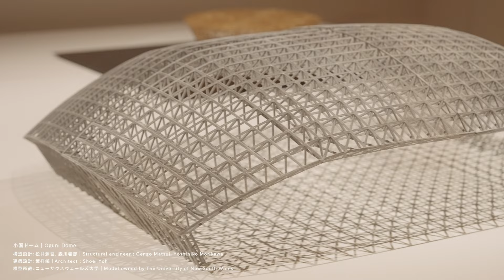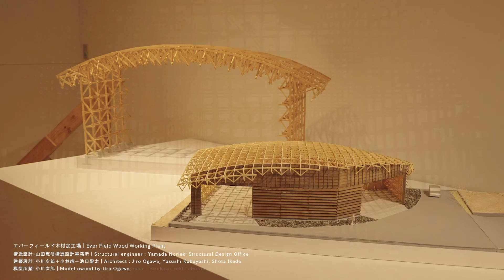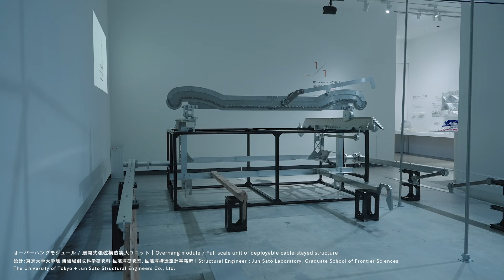WHAT MUSEUM / 建築倉庫 企画展「感覚する構造 - 法隆寺から宇宙まで -」/「SENSE OF STRUCTURE」26 Apr—25 Aug, 2024（3min.ver）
感覚する構造
法隆寺から宇宙まで
2024年4月26日〜2024年8月25日

SENSE OF STRUCTURE:
From Horyuji Temple To The Universe
26 Api, 2024—25 Aug, 2024

【 ACCESS 】
WHAT MUSEUM
東京都品川区東品川2-6-10 G号
G BLDG 2-6-10, Higashi-Shinagawa, Shinagawa-ku,

【展覧会概要】
本展は、建築の骨組みを創造してきた「構造デザイン」に焦点を当てた展覧会です。
日本には世界に誇る建築家が数多く存在しますが、建築家の仕事を支える構造家の存在はあまり知られていません。重力や風力といった力の流れや素材と真摯に向き合い、その時代や社会とともに創造してきたのが建築の構造デザインです。専門性の高い構造デザインの世界ですが、建築の「骨組み」の模型を見たり、模型に触れたりしてその仕組みを分かりやすく紹介いたします。

このたびの後期展では、近年サステナブルな建材として注目が高まる木材を用いた建築にフォーカスします。日本の伝統的な木造建築から最先端のものまでを取り上げ、木造の特質を歴史的に俯瞰し、未来の木造建築の可能性を考察します。また、構造デザインを応用したファッションや宇宙開発など、他領域との横断的な取り組みを通じて、構造デザインの広がりを提示します。前期展から大幅に作品を入れ替え、100 点以上の構造模型を鑑賞できます。開催期間中には、展覧会に関連した書籍の出版や、トークイベント、パフォーマンスイベントなども予定しています。詳細はWHAT MUSEUMのHPでご確認ください。

【本展の見どころ】
⚫︎全国各地から100 点以上の貴重な名建築の構造模型を集めた、当館最大規模の建築展
⚫︎1,400 年以上にわたる木造建築の歴史を模型で俯瞰、サステナブルな木造建築の可能性に迫る​​
⚫︎法隆寺五重塔の1/10巨大模型（約3. 6 m）や松本城天守木組模型、実際にさわれる模型など、構造のスケール感と仕組みをフィジカルで感覚
⚫︎JAXA（宇宙航空研究開発機構）と佐藤淳氏らが開発した、月に人間が滞在するための「月面構造物」の
最新実寸大模型を初公開
⚫︎若手構造家をはじめ、日本を代表する50人以上の構造家を総まとめ
⚫︎HOMME PLISSÉ ISSEY MIYAKE など、ファッションと構造デザインのコラボレーション
⚫︎日本語版：アンガールズ 田中卓志氏（大学で建築の構造を研究）、英語版：鮎貝健氏による音声ガイド

‹出展協力›
RFA、伊東豊雄建築設計事務所、AuthaGraph株式会社、オーノJAPAN、大林組、大西麻貴＋百田有希 / o＋h 、小川次郎＋小林靖＋池田聖太、HOMME PLISSÉ ISSEY MIYAKE、株式会社ゴールドウイン、株式会社シガウッド、株式会社竹田木材工業所、株式会社日建設計、川口衞構造設計事務所、関西学院大学 建築学部 荒木美香研究室、木内隆行、木組み博物館、北九州市立大学 福田展淳研究室、北茂紀、木原明彦、九州大学大学院芸術工学研究院 岩元真明研究室、九州大学大学院芸術工学研究院 斉藤一哉研究室、九州大学葉祥栄アーカイブ、kufu、KAP、慶應義塾大学 環境情報学部 鳴川肇研究室、Graph Studio、佐々木勝敏建築設計事務所、佐藤淳構造設計事務所、SALHAUS、Schenk Hattori、滋賀県立大学 陶器浩一研究室、芝浦工業大学 建築学部 小柏典華研究室、下田悠太、称名寺、白川村教育委員会、田村長治郎、DN-Archi＋北九州市立大学 藤田慎之輔研究室、寺戸巽海構造計画工房、東京スカイツリー（R）、東京大学生産技術研究所 腰原幹雄研究室、東京大学大学院 新領域創成科学研究科 佐藤淳研究室、東京大学大学院 農学生命科学研究科 稲山正弘、東畑建築事務所、内藤廣建築設計事務所、中田捷夫研究室、新潟職業能力開発短期大学校、ニューサウスウェールズ大学 構築環境学部、原田真宏＋原田麻魚／MOUNT FUJI ARCHITECTS STUDIO、平岩構造計画、本多哲弘、松本市立博物館、満田衛資＋満田衛資構造計画研究所、明星大学 建築学部 松尾智恵研究室、柳室純構造設計、山田憲明構造設計事務所、八幡浜市教育委員会、VUILD、ほか

主催：WHAT MUSEUM
企画：WHAT MUSEUM 建築倉庫
展示協力：東京大学 腰原幹雄
会場デザイン：吉野弘建築設計事務所
グラフィック：榊原健祐（Iroha Design）
照明：フカザワオフィス株式会社、アイティーエル株式会社
展覧会ディレクター：近藤以久恵（WHAT MUSEUM 建築倉庫）
企画・制作担当：近藤以久恵、近藤美智子（WHAT MUSEUM 建築倉庫）

PR映像制作：西野正将

[Overview of the Exhibition]
The focus of the exhibition is "Structural Design," the inventive field that constitutes building frameworks.

Although Japan is home to many globally celebrated architects, the role of structural engineers—who play a crucial part in realizing architects’ visions by engaging diligently with materials and the flow of forces, such as gravity and wind force, and by working in a way that resonates with their time and society—is less recognized. The world of specialized structural design can appear intimidating, but this exhibition seeks to make it accessible by allowing visitors to view and interact with models of architectural “frameworks,” thus providing a straightforward introduction to their principles.
The second half of the exhibition will focus on architectural works using wood, which is a sustainable building material attracting attention recently. It will highlight wooden construction, from Japan’s traditional techniques to the most advanced innovations, offering a comprehensive view of wooden structure’s historical significance and pondering the future of wooden architecture. Additionally, the exhibition will reveal the expansive reach of structural design through cross-disciplinary projects in fashion, space exploration, and beyond. With a significant refresh of exhibits from the first half of the exhibition, visitors can enjoy viewing over 100 structural models. The duration of the exhibition will also feature related book releases, talk sessions, performances, and workshops, with details to be announced progressively.